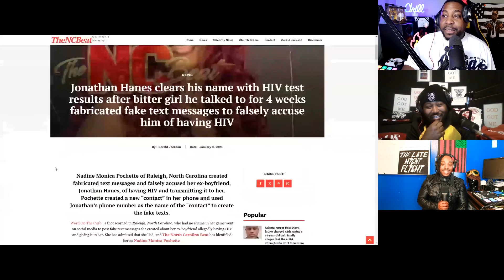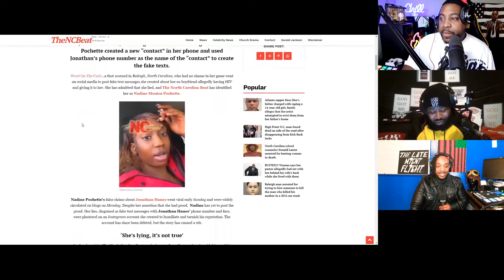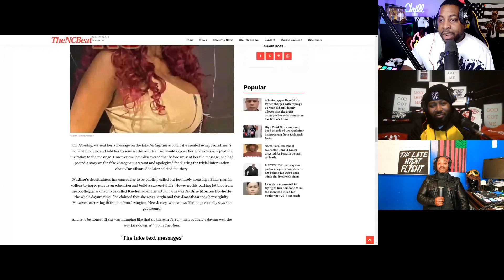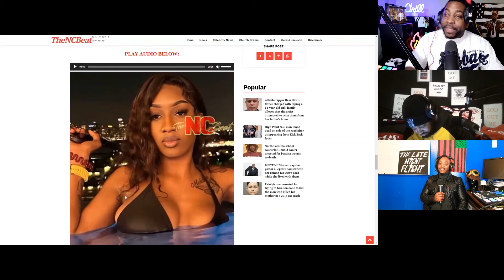Talk My Credo | Episode 151 | Set The Tone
Welcome to the Season 3 premiere of the Talk My Credo podcast! Donte, Nas, & P Shaw, are back with the infotainment you know and love! The TMC crew kicks off the new season discussing the next move for the black community and their 'loyalty-by-default' to the Democratic party. Next they address and break down Dave Chappelle's new comedy special 'The Dreamer' along with the explosive Katt Williams interview that has taken the world by storm. After their takes, the topics covered includes, the Vegas judge being attacked, aliens in Miami, a man being falsely accused of giving a woman HIV, and MORE. Tap in and lets get active!!

**Chapters**
00:00:00 - Intro
00:04:00 - The next steps for Black America
00:11:48 - Dave Chappelle 'The Dreamer' reaction
00:21:50 - Donte's battlerap "heel turn"...
00:21:45 - Katt Williams interview reaction
00:35:58 - Judge attacked by felon in courtroom
00:40:47 - Aliens in Miami?
00:46:22 - Donte's Doordash hustle
00:49:37 - Woman falsely accused ex for giving her HIV
00:57:53 - If roles were reversed.
01:00:00 - More ridiculous details on the false HIV story
01:06:45 - The Jewish Underground Railroad in NY
01:08:43 - Katt Williams shenanigans
01:14:27 - Donte, battlerap, & the concept of "promo"
01:29:24 - Closing Thank Yous!!

MORE (exclusive) content will be found HERE!